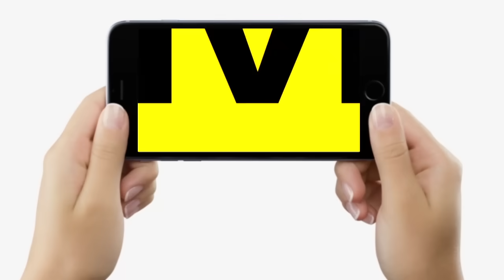Sheohar Lok Sabha में जनता के बीच खूब गरजीं Ritu Jaiswal, बड़ा ऐलान भी, जल्द बदलेगी तस्वीर...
Sheohar Lok Sabha में जनता के बीच खूब गरजीं Ritu Jaiswal, बड़ा ऐलान भी, जल्द बदलेगी तस्वीर... | Bihar News | Livecities